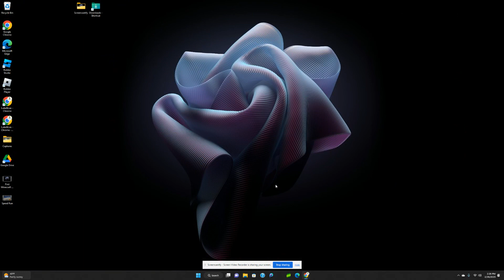run thru of beating minecraft